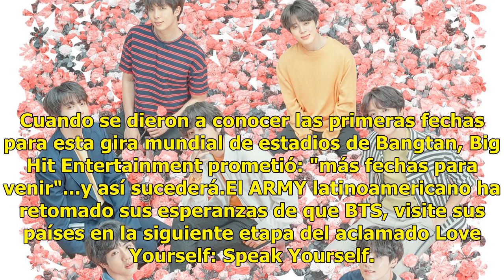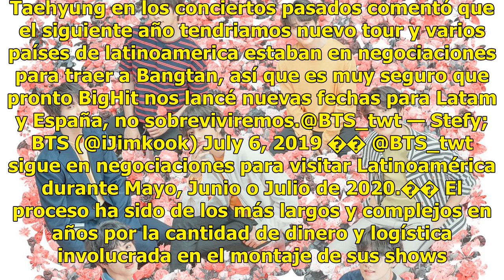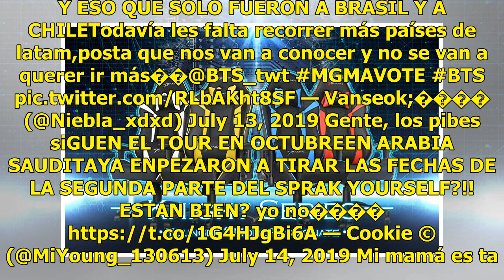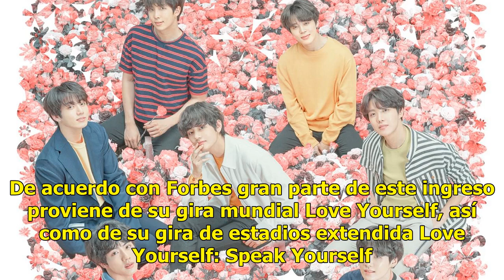BTS da esperanzas al ARMY para una gira por Latinoamérica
BTS ha concluido este fin de semana en Shizuoka, Japón la primera parte de su tour Love Yourself: Sp...